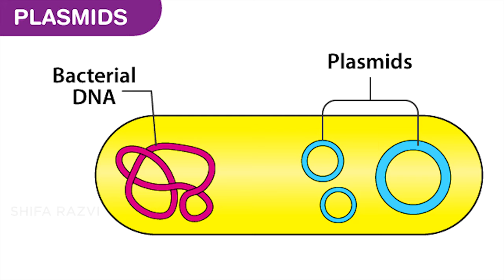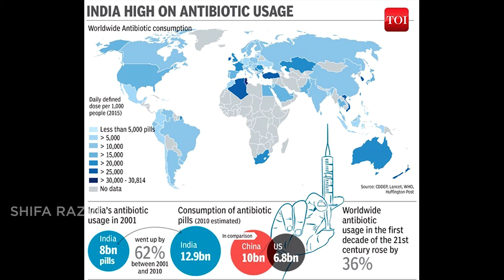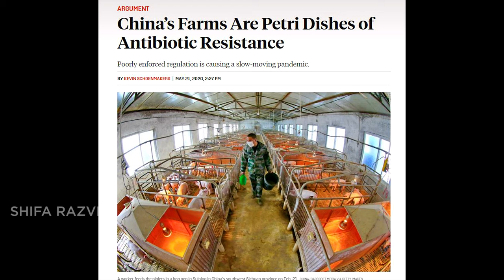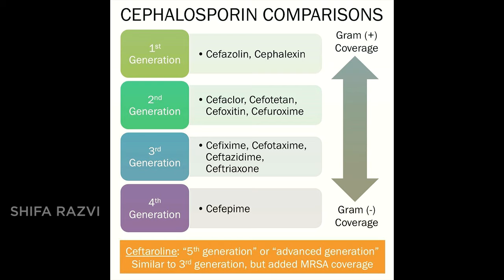Antibiotics தமிழ்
Antibiotics - Handle with care - தமிழ்

Hi everyone, in this video i have explained about antibiotics and the antibiotic resistant bacteria.